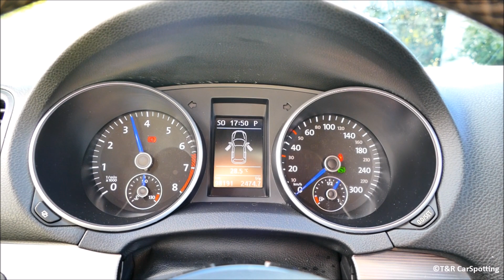[354 HP] Volkswagen Golf 6R APR Stage 2+ with DSG Stage 2 and Milltek Race exhaust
Quand une Volkswagen Golf 6R rencontre APR le duo est parfait ! Un Stage 2+ qui propulse le véhicule à une puissance de 354 chevaux ! De plus la boîte de vitesse DSG avec palettes aux volants reprogrammer en Stage 2 ! Passage de rapports encore plus rapide pour exploiter pleinement le couple et la puissance de cette superbe Golf ! Le combo du noir et blanc est cependant magnifique avec une superbe paire de jantes OZ !